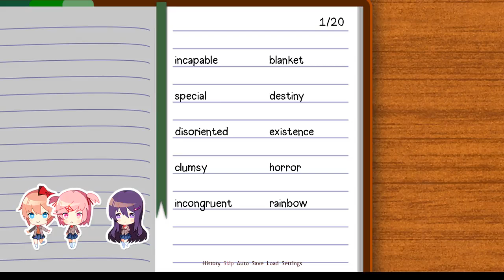Sakaki plays Doki Doki Literature Club! - PT 1 [BLIND]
Part 1 to my DDLC Playthrough! Enjoy!
Guests are: Victruvius and VitaminK!